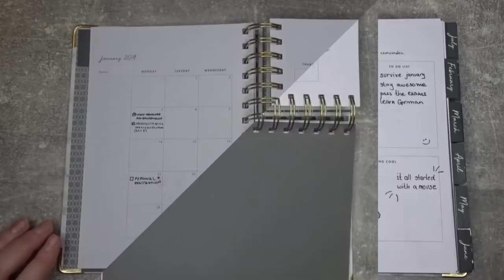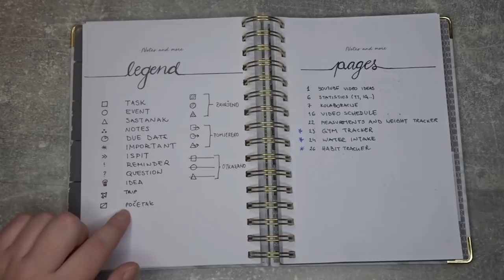KAKO ORGANIZOVATI CIJELU GODINU | BULLET JOURNAL METODA